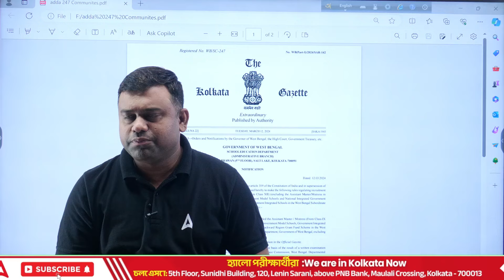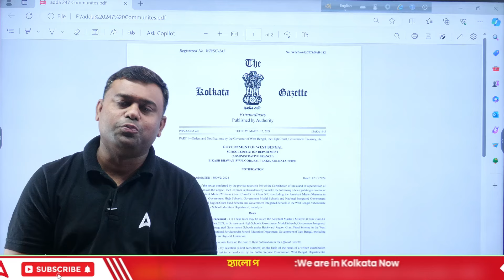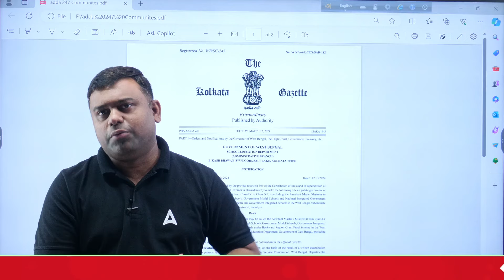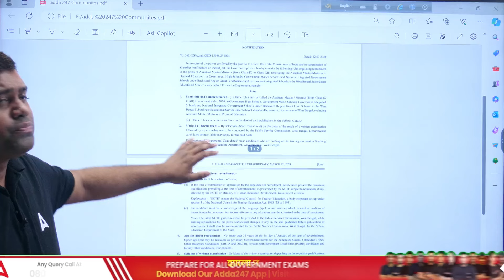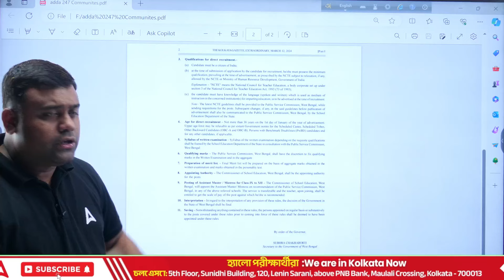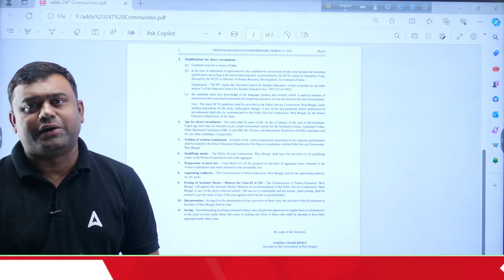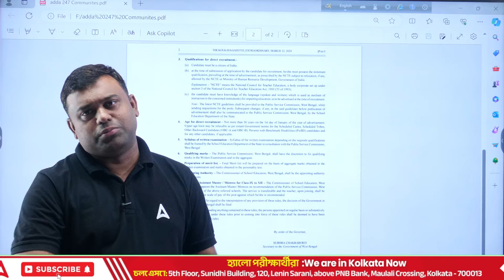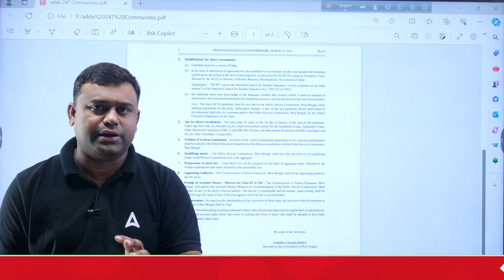PSC Teacher Recruitment 2024 l শিক্ষাগত যোগ্যতা | বয়স | ফর্ম ফিলাপ | Full Details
In this Video We Are Going to Discuss About PSC Teacher Recruitment 2024 l শিক্ষাগত যোগ্যতা | বয়স | ফর্ম ফিলাপ | PSC Teacher Recruitment Form Fill UP 2024 | PSC Teacher Recruitment Age Limit | Full Details

The Current Affairs Book | January 2023-February 2024 for Railway, WB Police, Clerkship & other Competitive Exams (Bengali Printed Edition)